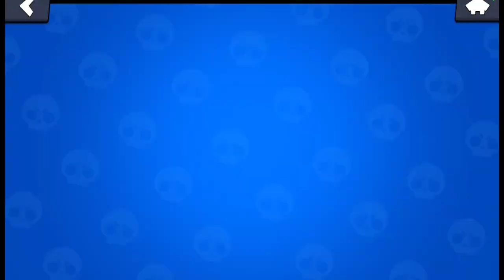COMPRO la MEJOR OFERTA de BRAWL STARS *15 MEGACAJAS* - THE WT BS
▷ACTIVA LAS NOTIFICACIONES 🔔 PARA NO PERDERTE LOS VIDEOS